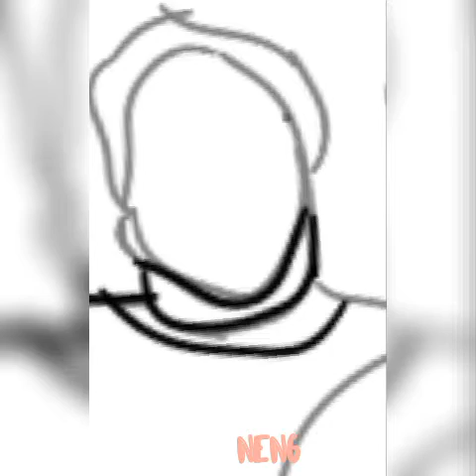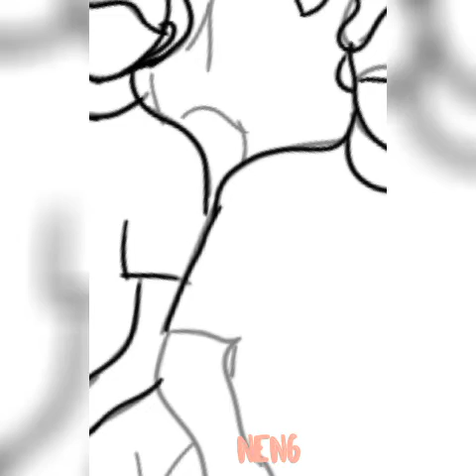Line drawing with NENG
thank o for watching this is my 3rd WOrk.